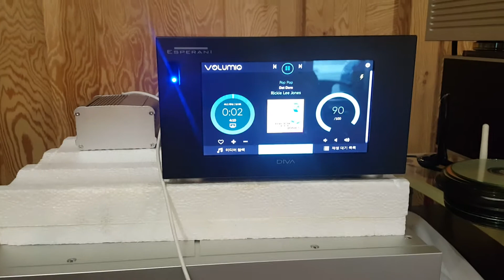인티머스 디바